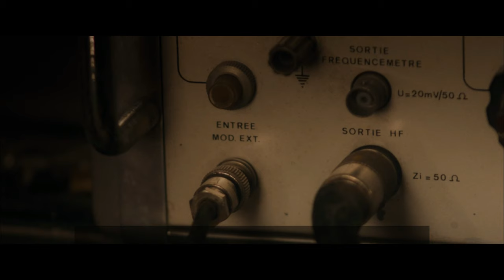CANNES 2021 - Thimotée Robart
Thimotée Robart, premier rôle du film "LES MAGNETIQUES" s'entretient avec We Love Cinema. "LES MAGNETIQUES" est sélectionné à la Quinzaine des Réalisateurs 2021.

En attendant, restez connecté.e.s sur We Love Cinema pour des contenus exclusifs autour du film